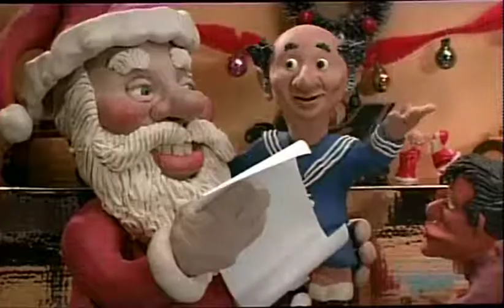Oscar film 奥斯卡3D短片14《纽约冰淇淋 Sundae in New York》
Oscar 3D film 奥斯卡3D短片
《纽约冰淇淋 Sundae in New York》

How lucky you are to love or be loved with tears.
你们有多幸运还能热泪盈眶地去爱或被爱。

Watch video and learn something incredible.
观看视频并学习令人难以置信的心情。